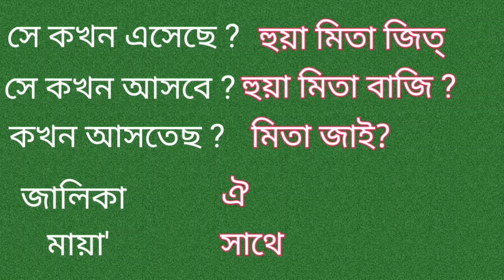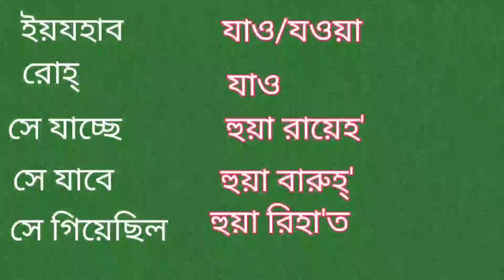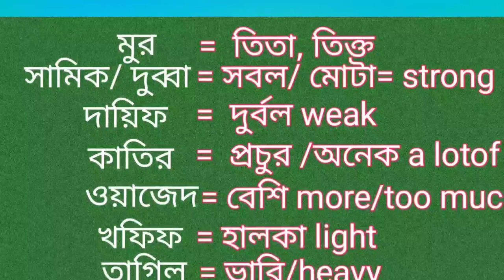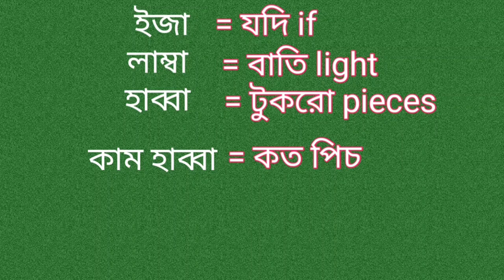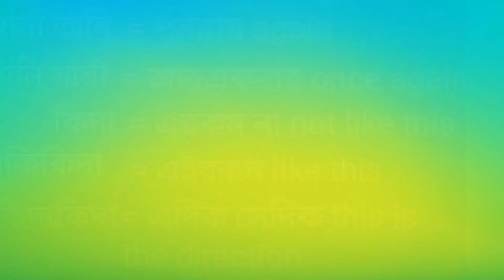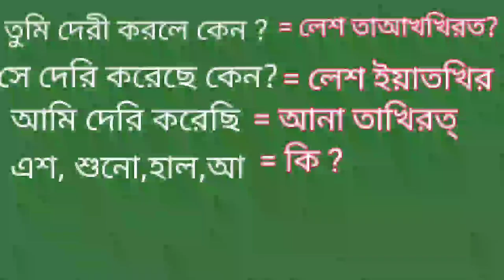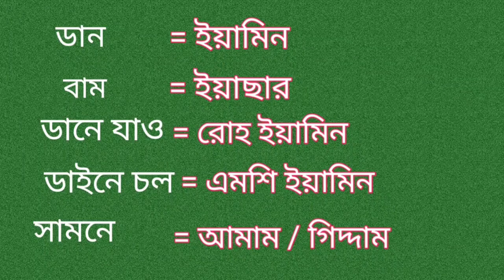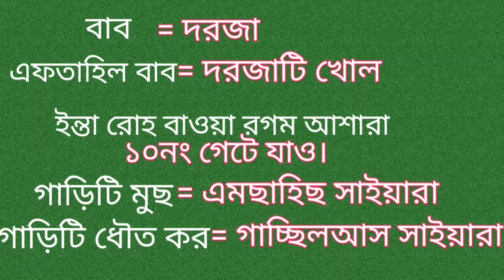250 arabic words আরবি ভাষা শিক্ষা আরবি শিক্ষা আরবি ভাষা শিক্ষা কোর্স অরবি কথা Arbi kotha.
আরবি ভাষা শিক্ষা কোর্স? আরবি শিক্ষা? আরবি ভাষা শিক্ষা? দুবাইয়ের আরবি ভাষা শিক্ষা? সহজ আরবি ভাষা শিক্ষা? সৌদি আঞ্চলিক আরবি ভাষা শিক্ষা? কুয়েত আঞ্চলিক আরবি ভাষা শিক্ষা? এই ক্লাসে নতুন? আজই আমাদের সাথে জয়েন করুন। তাই ভিডিও টি সম্পূর্ণ দেখবেন এবং কমেন্ট করবেন ভিডিওটি কেমন হয়েছে।